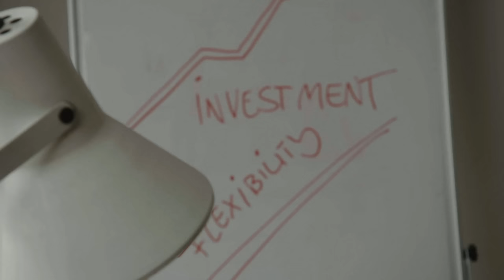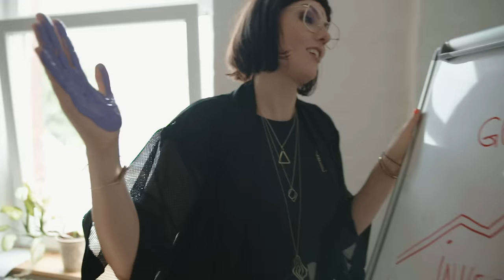AFTERHOUR - MARIA Die RUHE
Without her we would not be who we are. The stories we've written here are epic. What happens here stays here and still binds us together for life. We know her, we love her, we feel at home in her because we can be who we really are. And if she isn't, we miss her. Afterhour - forever. Together with the video duo Henriette Seifert & Benjamin Brandis and my wonderful friends we have shot this video in the Klinge22 co-working space in Leipzig. We had a lot of fun and are curious how you like it.

A million thanks to all of you, I will always have this day in my heart.

Henriette Seifert - Regie & Edit
Benjamin Brandis - Shoot
Art direction - Taiina Grünzig @mariamoschus
Make - up & style & office lady - Erika Ehrlich
Friend for everything - Friedrich Fritz Bode
Boss - Sam Fearon
Muriel Baumgarten
Donna Mae Burrows
Henrik Zöphel
Mirjam Slowik
Cheryl Ten Hoopen
Nika Kien
Lucas Deer

Jewelry - LUISE ZÜCKER
Ka: put: Lovely streetwear
Also, many thanks to Initiative Musik for your support. This is only possible because of you!

Written & produced by Maria Ruhe
Mastered by Torsten Solberg.

AFTERHOUR is the first single from my upcoming ALBUM, which will be released in SPRING 2022.